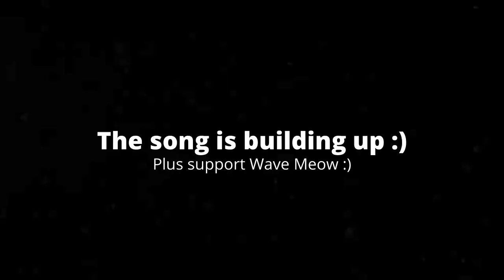[5:05] "This Was Insanely Creepy!!!" Reacting To YTP: The Silly Sods Of Sodor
This is my Reaction to YTP: The Silly Sods Of Sodor. Honestly it was really well made. I really liked the editing, and the gags were good. I wish this one had a somewhat of storyline though, but I understand why. Overall I'd give it a 7/10 a good video